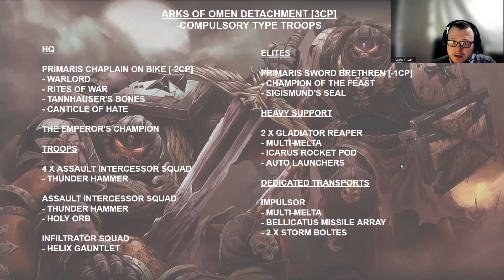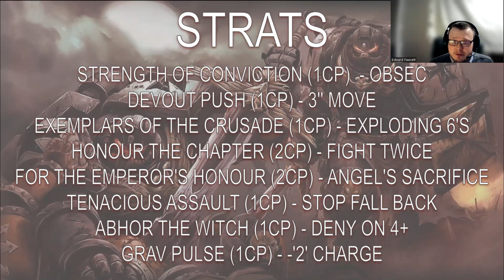The Best Army You Shouldn't Buy | Episode 1: Black Templars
In this new series, Ed talks through strong lists that aren't worth your money... but extremely fun and pretty strong!

In his first episode, he talks about the Black Templar Impulsor spam list that could turn quite a few heads if anyone wanted to build and paint 7 or more impulsors... but considering the list immediately becomes illegal in 10th Edition, we wouldn't recommend it!